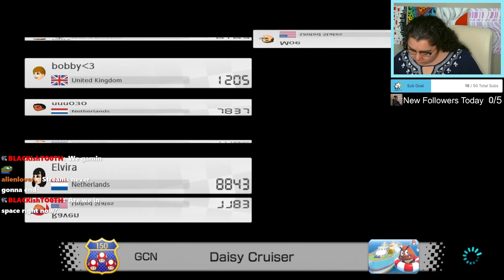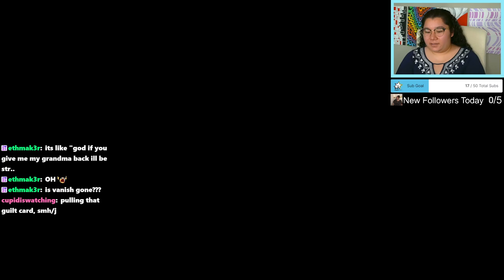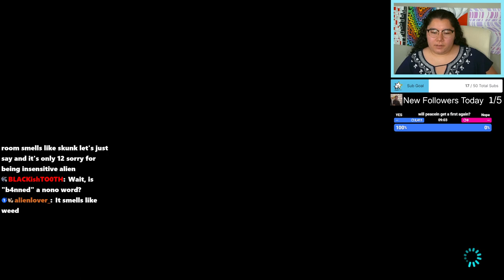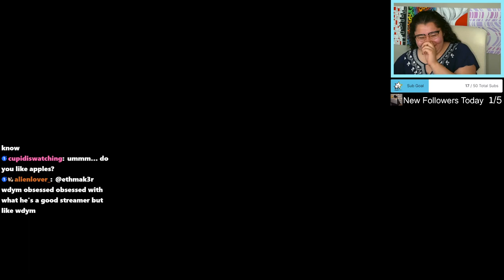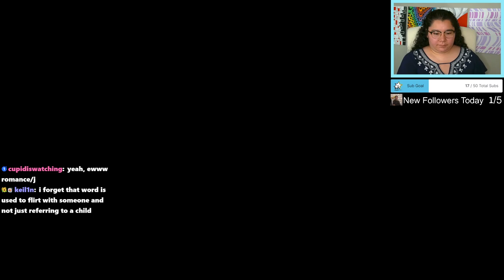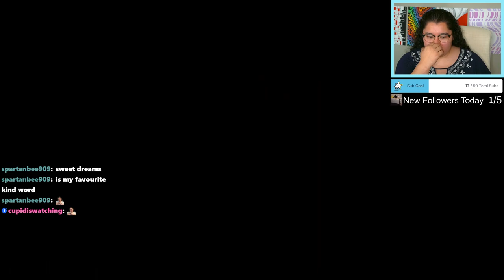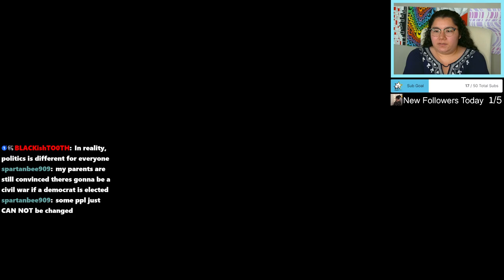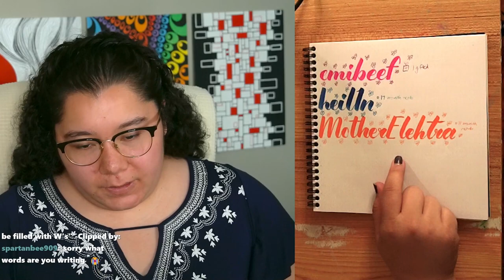7/24/24 💅 rent is due 💅 update then MK8 Deluxe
Time Stamps
00:00:00 Starting Soon
00:05:30 Intro then Update
00:23:00 MK8 Deluxe
02:17:00 Thanking Subs Calligraphy